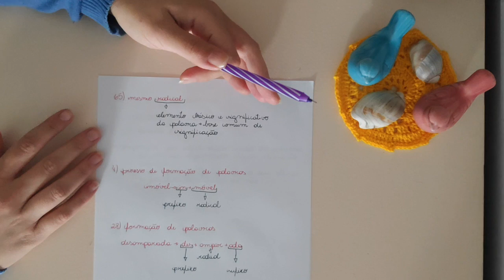Concha Resolve: Formação de Palavras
Confere o vídeo de hoje e me conta o que tu achou!

Hoje resolvemos algumas questões sobre estrutura e formação de palavras!